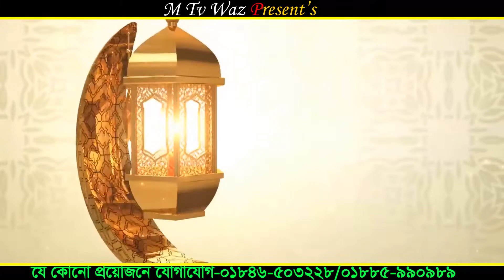এই বছরের সেরা ওয়াজ | আল্লামা আবুল কাশেম নূরী | Allama Abul Kashem Nuri | Bangla Waz 2022 | M Tv Waz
শেয়ার করে অন্যদের দেখার সুযোগ করে দিন ।

▶ইসলাম সম্পর্কে জানার জন্য, ইসলামের বাণী সর্বত্র
বিস্তারের জন্য আমরা চেষ্টা চালিয়ে যাচ্ছি।
এর মাধ্যমে সর্বত্র বিস্তারের জন্য সহযোগিতা করুন।

সুন্নীয়তের নতুন নতুন ওয়াজ মাহফিল পেতে আমাদের

যে কোনো ওয়াজ-মাহফিল,সেমিনার, বক্তব্য, হামদ্-নাত, ভান্ডারী-কাওয়ালী ইত্যাদি ভিডিও ধারণ করা ও ইউটিউবে সম্প্রচারের জন্য আমাদের সাথে যোগাযোগ করুন।
যোগাযোগ- ০১৮৪৬-৫০৩২২৮/০১৮৮৫-৯৯০৯৮৯

📽Waz Recorded by M TV Waz.
This product is copyright of M TV Waz.

এম টিভি ওয়াজ চ্যানেল এর ভিডিও সমূহ বিনা অনুমতিতে সোশ্যাল মিডিয়াতে
রি-আপলোড করবেন না।

ভিডিওটি শেয়ার করে দ্বীনি কাজে অংশ গ্রহন করুন।।